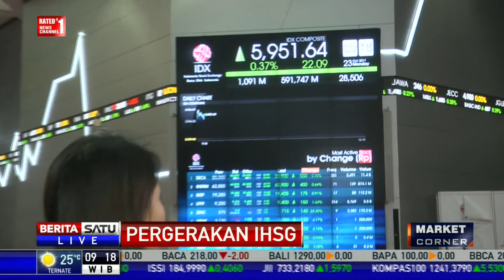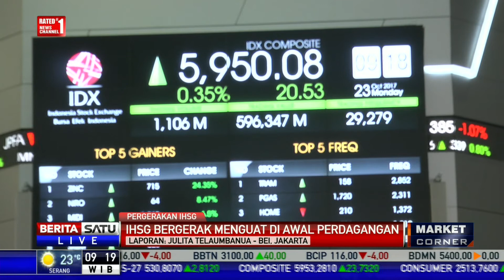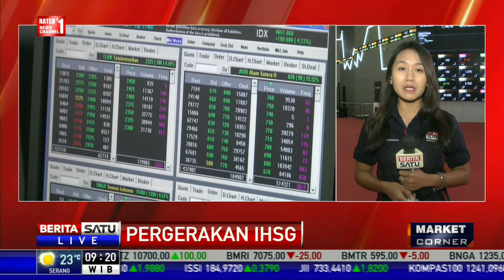IHSG Dibuka Menguat di Level 5.951,63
Pada Senin (23/10/2017), Indeks Harga Saham Gabungan (IHSG) dibuka di teritori hijau atau menguat yaitu di level 5.951,63. Sektor yang memengaruhi antara lain consumer, pertanian, dan pertambangan.

Facebook.com/BeritaSatuTV
Youtube.com/BeritaSatu